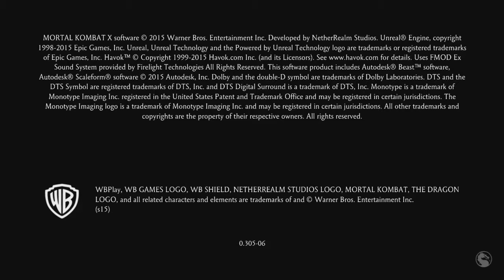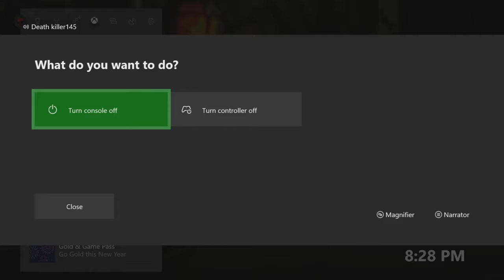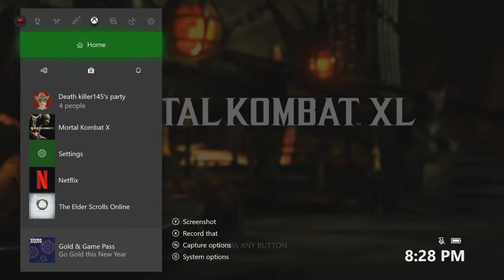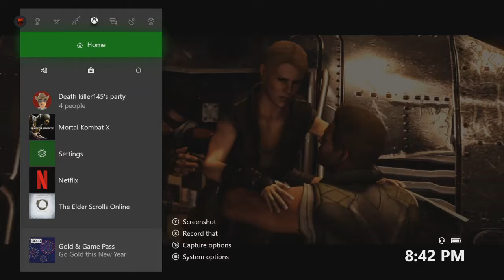Mortal Kombat X - Online